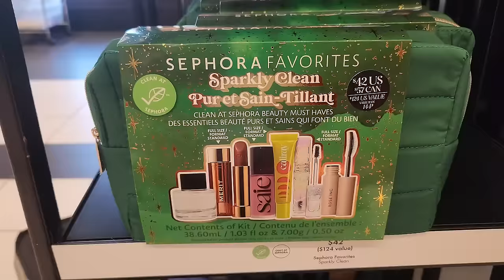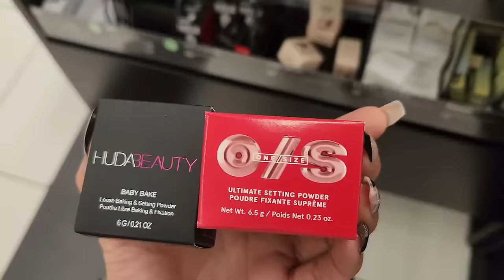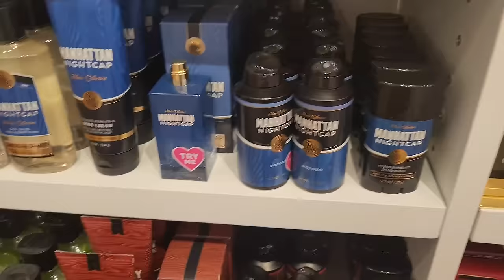Let's hang out today - shopping, haul 🩷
Sharing my life with you. Showing that recovery is possible. We can enjoy and be gratefull for even the little things in life. Our past doesn't define us and it's okay to talk about it. Do what you need to do to help you heal. You never know who's heart you'll touch or who you'll help. We are not alone with the dark stuff we've been through and with the things we still go through in recovery. Everything is going to be okay. We can get through it together.